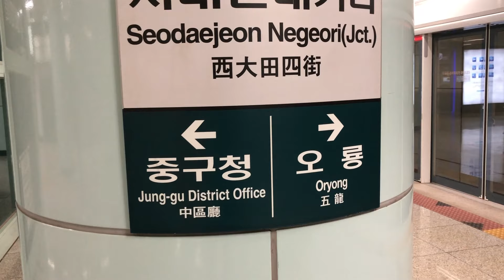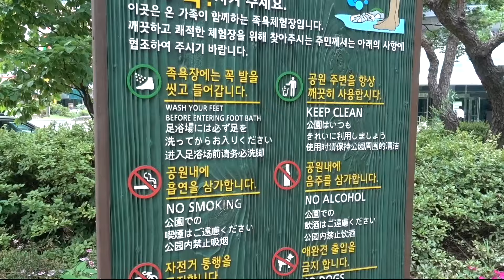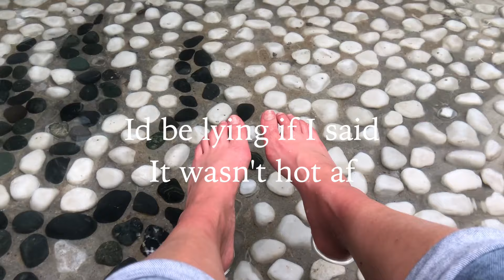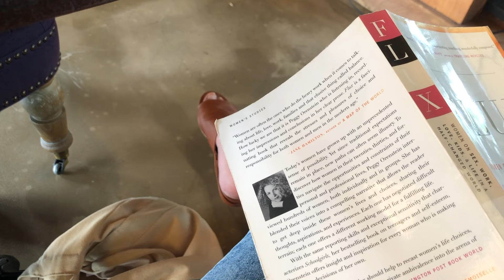Weekend Diaries #9: Exploring Daejeon's Natural Foot Spa & Cafè 1987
I took myself out on a little solodate last Friday to Daejeon's Yuseong spa which is a natural hot spring in the middle of Daejeon. Defintiely a fun experience and something I suggest for anyone visiting Daejeon with some time on their hands to relax. I also popped into Café 1987 which is a super chill and aesthestically pleasing spot near the spa area. Overall the day was relaxing and I had a good time hopping around a part of Daejeon I had never been in.